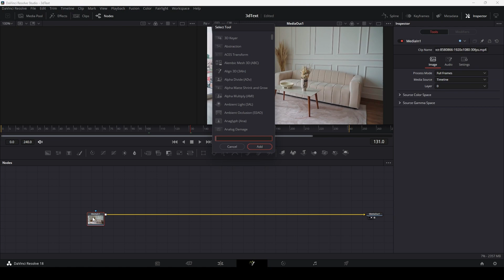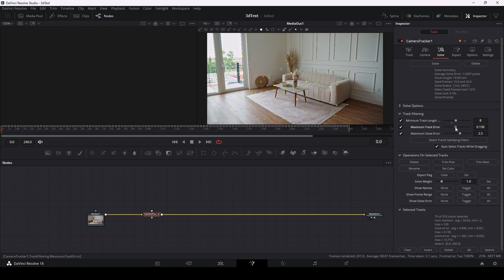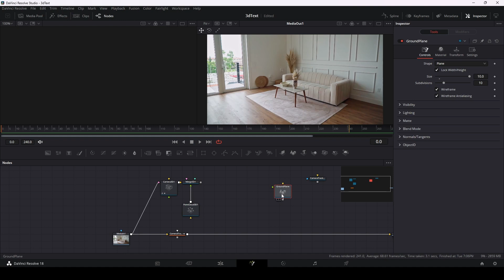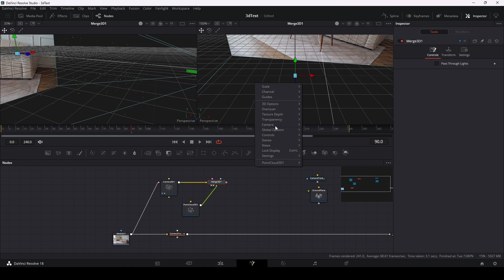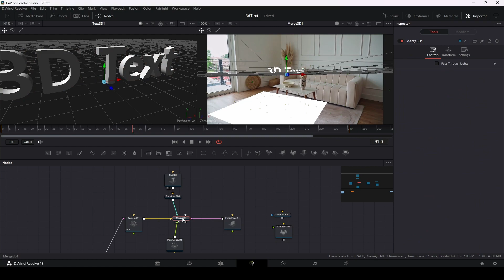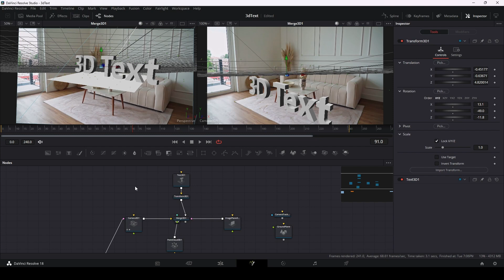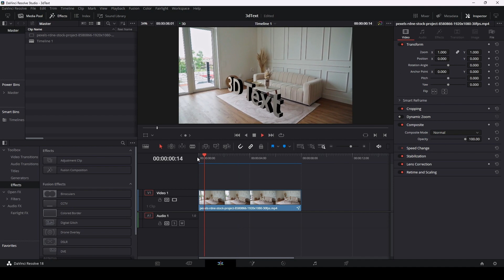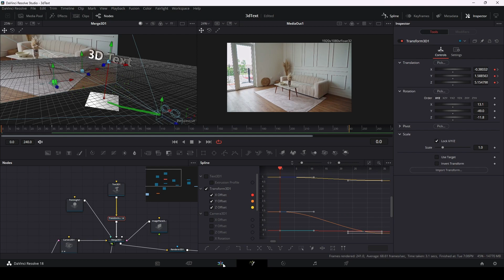3D текст в твоем видео с помощью Davinci Resolve. Трекинг камеры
Из этого видео вы узнаете как вписать 3D текст в Ваше видео. Для этого нам понадобится 3D camera tracker.